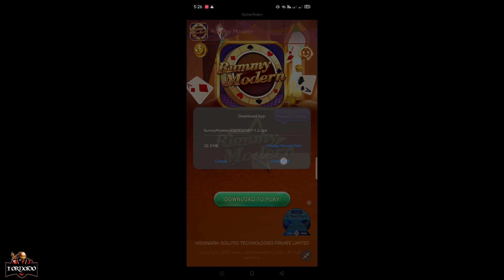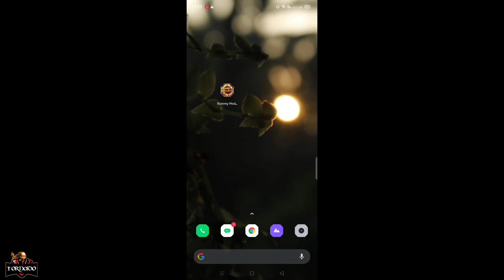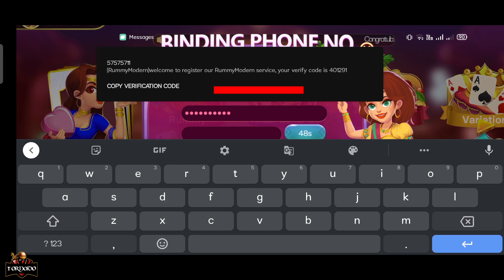Free Diamonds💎 വേണോ Gooizz💕Njan തരാം🥰 How to get Free diamonds in freefire💎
Apk Link ::   Offer ended🙄

Download using any other browser..
or Copy this link and paste in other browsers